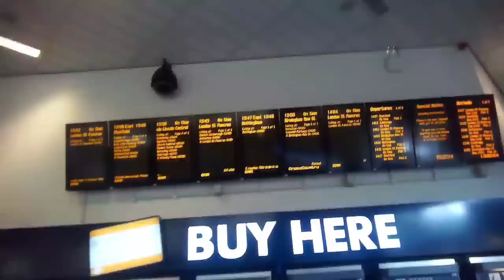YOU CANT TAKE PICTURES OF THIS BUILDING! IT'S PRIVATE ⚠️📷❌️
Every time you use your brakes, metal particles produced by the rubbing of your brake pads against your wheel are emitted. These small particles are harmful both to the environment and your health. Brake dust contributes 20% of fine particulate matter pollution, compared to just 7% contributed by exhaust fumes.